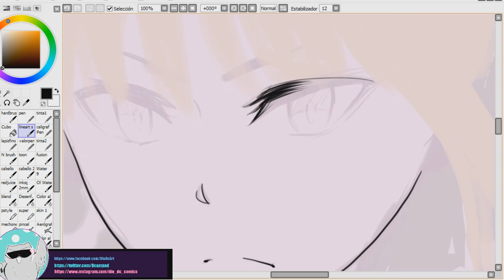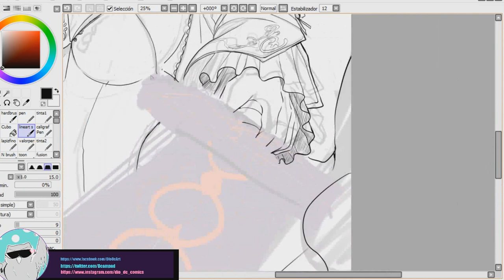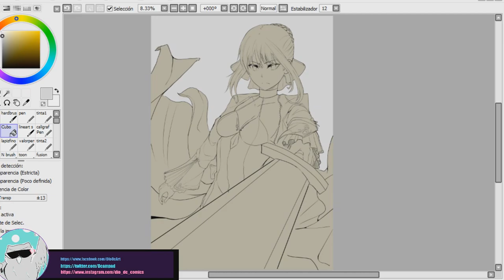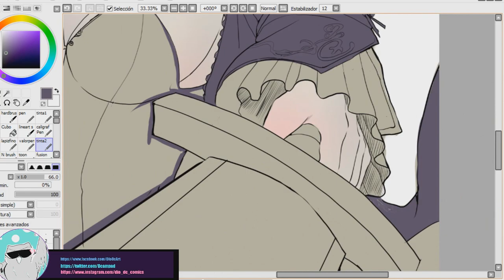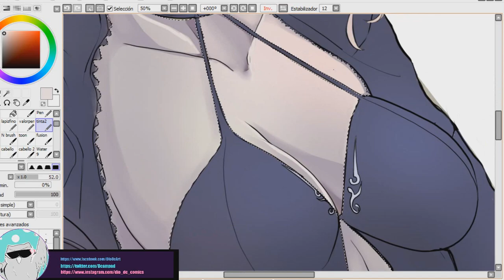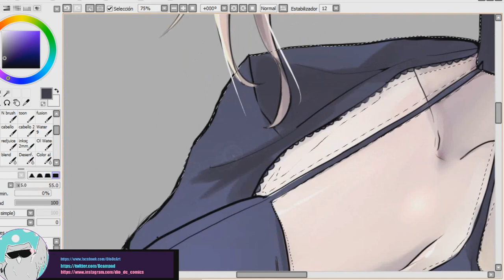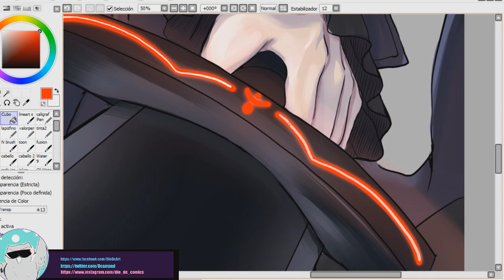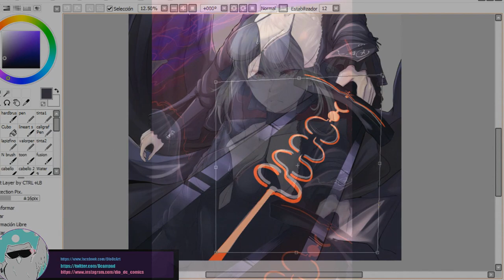ALTER SABER Fan art Speed Painting- By Dio Dc